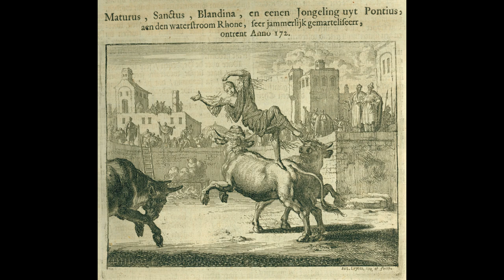Santa Blandina y los mártires de Lyon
Está inspiradora historia expone la irreligiosidad de la mayoría de las personas que se hacen llamar cristianas hoy en día. ¿Habría entendido Santa Blandina el indiferentismo religioso, esa idea tonta que las personas pueden alcanzar la salvación dentro de cualquier denominación "cristiana" o aun mas profesando una falsa religión? por supuesto que no, creer eso o adherirse en comunión a quienes lo creen como el antipapa Francisco es burlarse de la sangre de los que nos precedieron en la fe y por tanto apostatar, pero Dios en su infinita misericordia mientras os mantenga con vida como a Biblis os está dando la oportunidad de que retornéis al redil, a la comunión con todos los santos mártires y para ello es menester denunciar a la contra iglesia del Vaticano como lo que real mente es.

Apocalipsis 17, 4-5: “La mujer estaba vestida de púrpura y escarlata, y adornada de oro y piedras preciosas y perlas, y tenía en su mano una copa de oro, llena de abominaciones y de las impurezas de su fornicación. Sobre su frente llevaba escrito un nombre, un misterio: Babilonia la grande, la madre de las rameras y de las abominaciones de la tierra”.

para mayor información sobre lo que realmente ocurrió en la Iglesia católica visite

La fe católica es necesaria para la salvación, rece los quince misterios del Rosario todos los días.